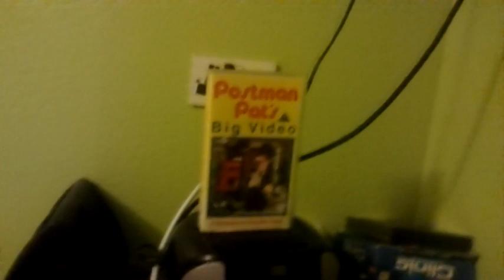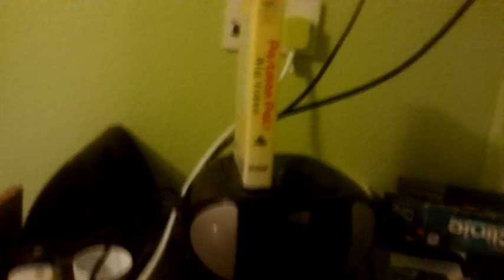The very best of children's BBC theme tunes s2 p2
Postman Pat - jess the cat
Oakie doke theme tune